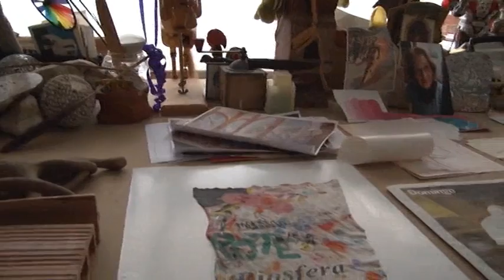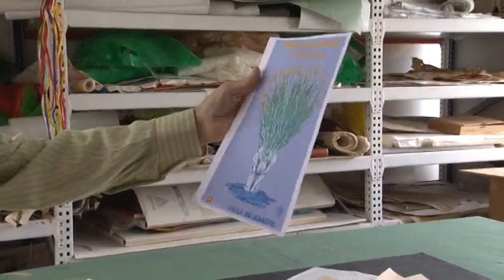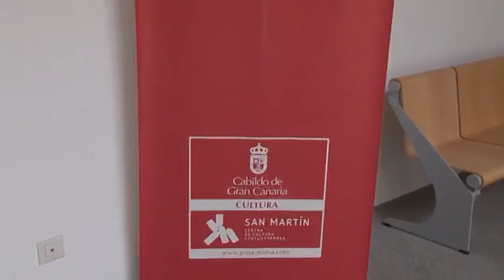140801 ELREPORTAJE PEPEDAMASO